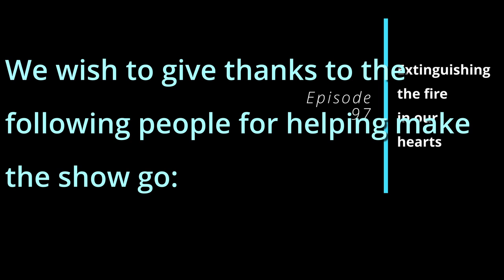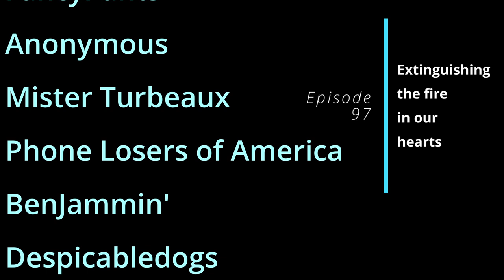Episode 97 - Extinguishing the fire in our hearts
From our 16-17 February 2024 show, we continue where dragonmere and wastedmemory left off, letting our kids and family play with fire extinguishers in our room, lobby, bathroom, and out the window. We find out there are no more free breakfasts, run into a hostile hostel, get called out for being from 'another country', extinguish some fires, burn some grass clippings, do some 18th century blood letting rituals, get people irate and angry for some reason, and eat some pillows.

Features calls by: Cat_Astr0ph3, Wingless, BigBoyFarts666, Milkman, WastedMemory, Dwight the Janitor, Downy the Clown, Miriam & Akspa

We also wish to thank our Patrons:

Jayson O
Ryan T
Travis B
Gold Rust
Gordo
Parkman
Chrispy 808
MST3Claye
FancyPants
Anonymous
Mister Turbeaux
Phone Losers of America
BenJammin'
Despicabledogs
BigBoyFarts666
JESUS pENUS